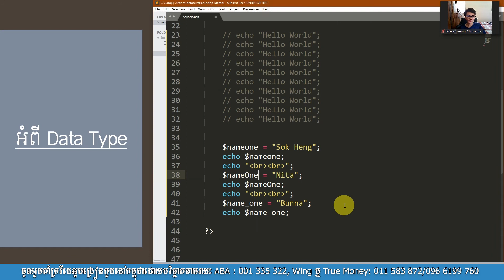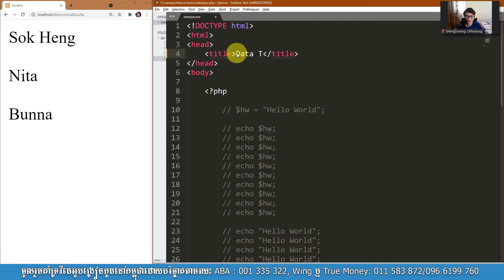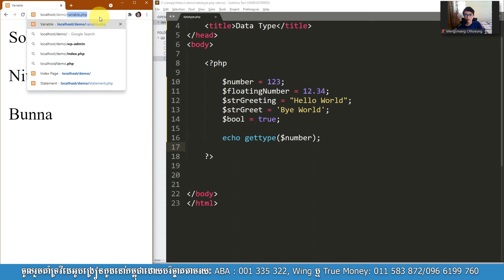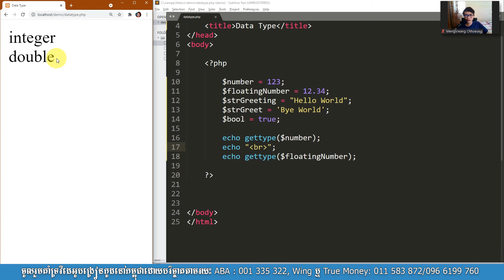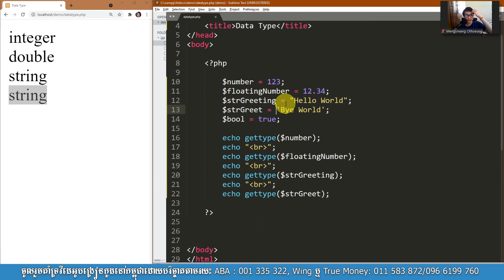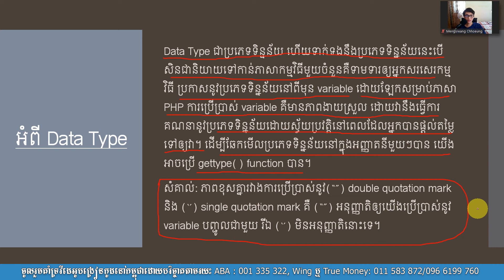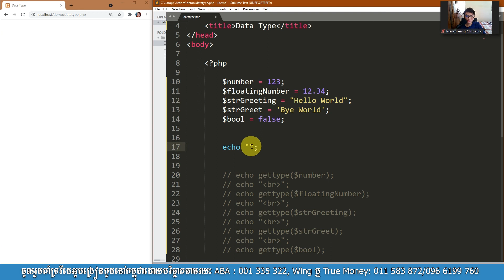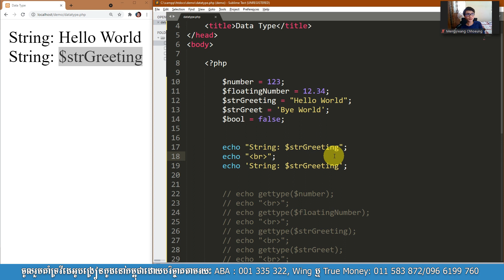Data Type in PHP | MengSreang Channel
👉Data Type ជាប្រភេទទិន្នន័យ ហើយទាក់ទងនឹងប្រភេទទិន្នន័យនេះបើសិនជានិយាយទៅកាន់ភាសាកម្មវិធីមួយចំនួនគឺទាមទារឲ្យអ្នកសរសេរកម្មវិធី ប្រកាសនូវប្រភេទទិន្នន័យនៅពីមុខ variable ដោយឡែកសម្រាប់ភាសា PHP ការប្រើប្រាស់ variable គឺមានភាពងាយស្រួល ដោយវានឹងធ្វើការគណនានូវប្រភេទទិន្នន័យដោយស្វ័យប្រវត្តិនៅពេលដែលអ្នកបានផ្តល់តម្លៃទៅឲ្យវា។

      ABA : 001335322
      Paygo : 284914